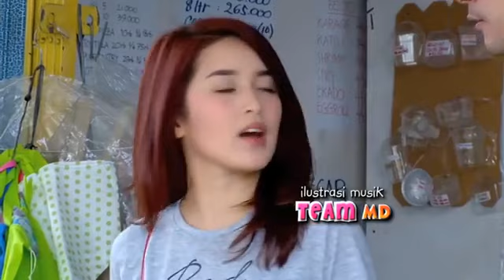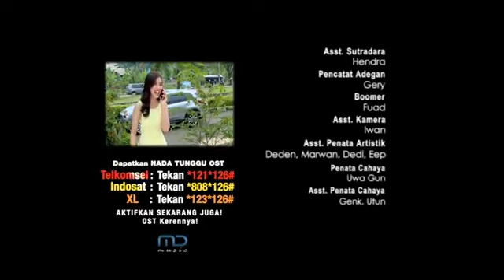FTV Rosiana Dewi & Riza Shahab Jangan Mimpi Cinta Seindah FTV